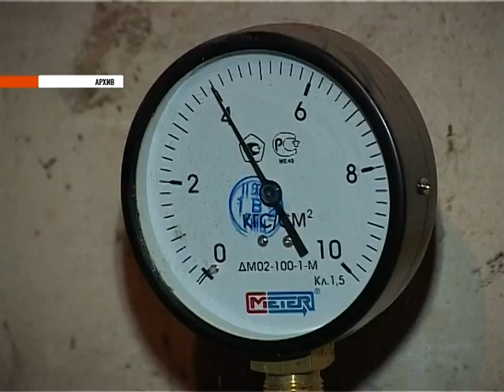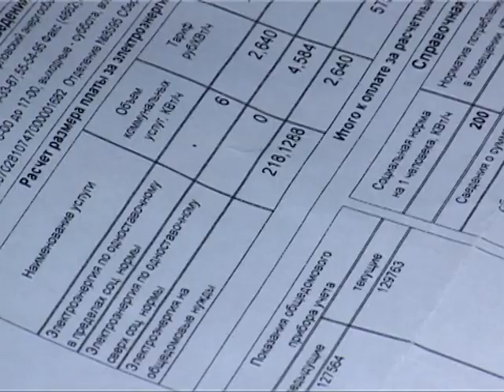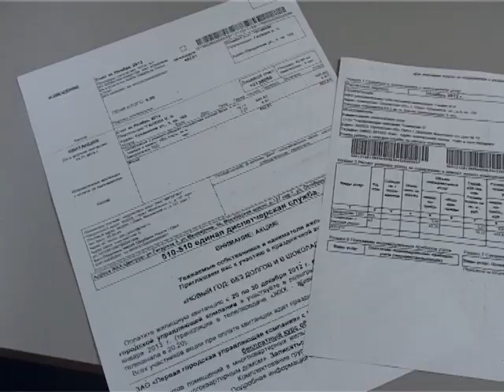Анонс "Нововведения в ЖКХ"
Подробности в "Оперативном Эфире" в 19-00 или на trk-istoki.ru